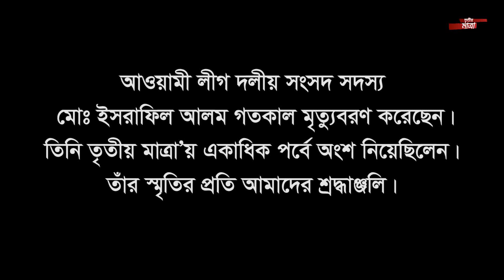Episode 6204 | Md. Abdul Wadud Dara | Abul Hussain Khan | Tritiyo Matra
আজকের অতিথি বাংলাদেশ আওয়ামী লীগ দলীয় সাবেক সংসদ সদস্য মোঃ আব্দুল ওয়াদুদ দারা এবং বিএনপি দলীয় সাবেক সংসদ সদস্য আবুল হোসেxন খান।

Md. Abdul Wadud Dara, Former MP, Bangladesh Awami League and Abul Hussain Khan, Former MP, Bangladesh Nationalist Party (BNP) has participated in Episode: 6204, Date: 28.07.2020

Our website and Social Media pages

is the only YouTube channel of Tritiyomatra. Tritiyo Matra by Zillur Rahman, an award winning program on Channel i television, is one of the pioneer and the most popular talk-shows ever produced by any television channels in Bangladesh